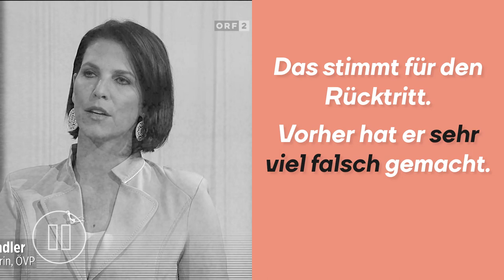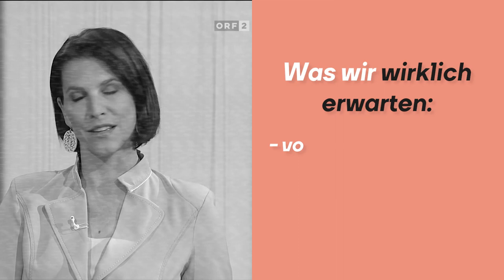ÖVP-Hausdurchsuchung: Verfassungsministerin Karoline Edtstadler vs. Regierungskrise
Was für ein bizarrer Auftritt! Verfassungsministerin Karoline Edtstadler verteidigt den ÖVP-Skandal rund um Sebastian Kurz, gefälschte Umfragen und die Inseratenaffäre in der ORF-Sendung "Report". Wir drücken die Pausetaste und machen den Faktencheck.

- Moment Mal mit Barbara Blaha: Korruption? Her mit den Inseraten